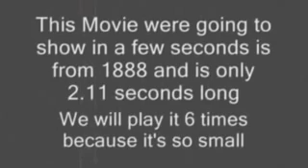اول مقطع بالتاريخ يصور عام 1888